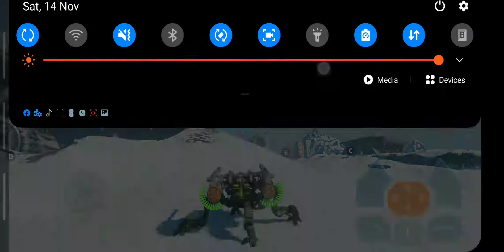Battle of titans 5 vs 5 game play.